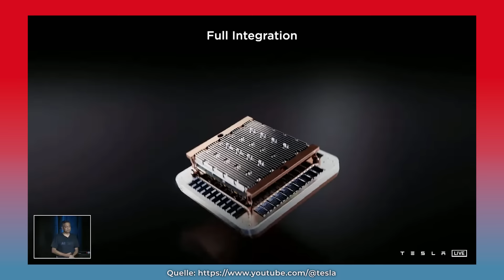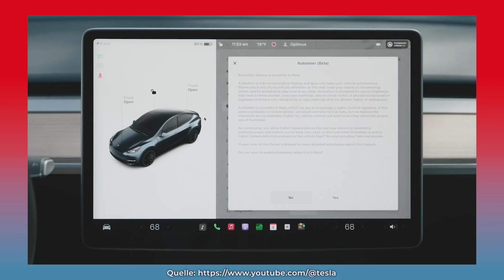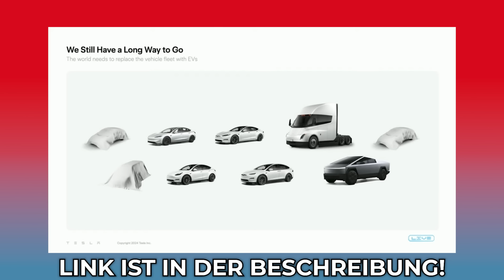Tesla wird 1000 neue Mitarbeiter haben, aber es sind keine Menschen! Alles zum Tesla Anleger Treffen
Tesla Anlegertreffen Zusammenfassung: Nächstes Jahr sollen bereits 1000 humanoïde Roboter bei Tesla in den Fabriken arbeiten. Der Tesla Bot soll bis dahin weit genug sein, um Tesla als fester Bestandteil des Teams zu unterstützen. In diesem Video besprechen wir die neuesten Entwicklungen vom Tesla Anleger Treffen 2024, wo aufregende Neuigkeiten enthüllt wurden. Elon Musk und die Tesla Community haben einige bedeutende Erfolge erzielt, darunter die überwältigende Zustimmung zu Elons Kompensationspaket und der Umzug der rechtlichen Registrierung von Delaware nach Texas.

Wir schauen uns außerdem an, was es neues gibt hinsichtlich FSD, neuen Fahrzeugmodellen, Tesla Energie und noch vieles mehr.

Vergiss nicht, das Video zu liken, zu kommentieren und zu teilen, wenn es dir gefallen hat!

0:00 Intro

0:52 Tesla Anlegertreffen

1:27 Abstimmung

2:43 Elons Ansprache + Q&A

7:13 Chipdesign

10:06 FSD

12:10 Cybertruck

13:17 Referral Programm

13:50 Semi Truck

14:26 Neue Produkte

14:54 Batterie Zell Produktion

15:35 Energie
Ihr könnt meine Arbeit mit dem Tesla Welt Kanal und Podcast unterstützen indem Ihr folgende Partnerlinks benutzt:

CARBONIFY:
THG Quoten Prämie. Transparent und fair :
Allen Tesla Interessierten empfehle ich die englische Elon Musk Biografie  von Walter Isaacson: